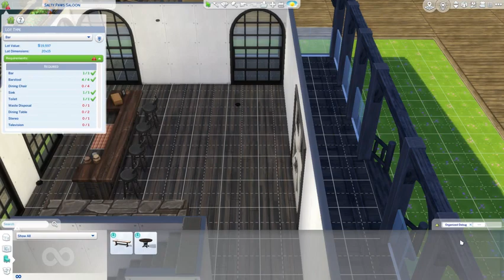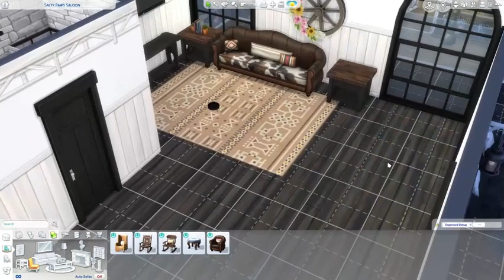Sims 4 Rustic Bar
Rustic Bar!